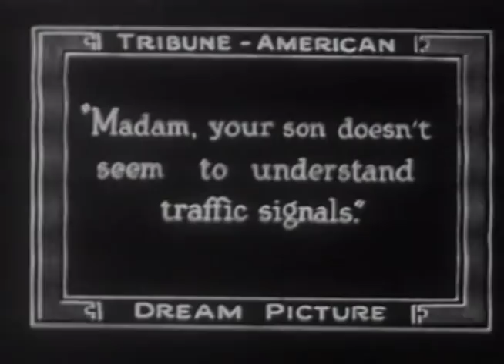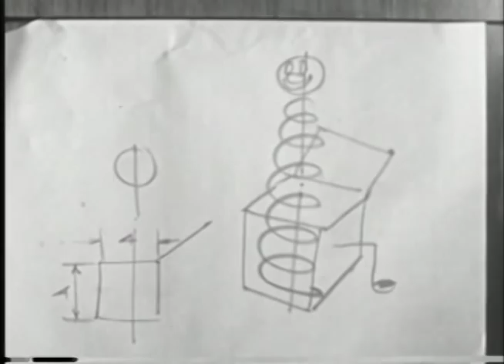Surealism in Your Daily Life - The Firesign Theatre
A rough excerpt from "some small films about The Firesign Theatre" Go buy temporary relief from life's troubles, plus many fine audio recordings -- the story so far